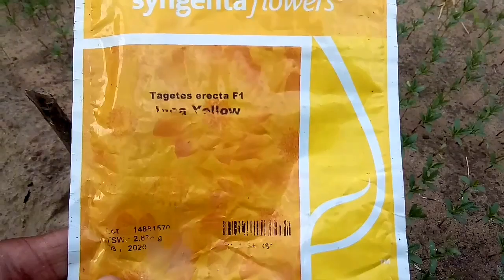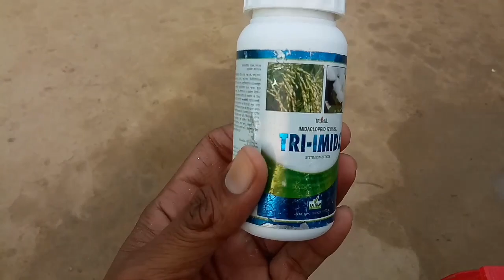नर्सरी वाले ऐसे तैयार करते है winter flower plant । ये fertilizer डालने से 20 दिन में फूल ही फूल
Garden care tips
Garden care tips
Garden care tips

best fertilizer for winter plant